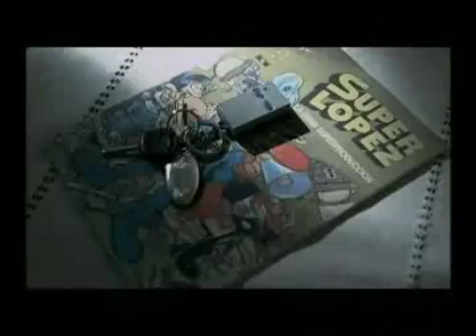Enrique Urbizu. ADIVINA QUIEN VIENE